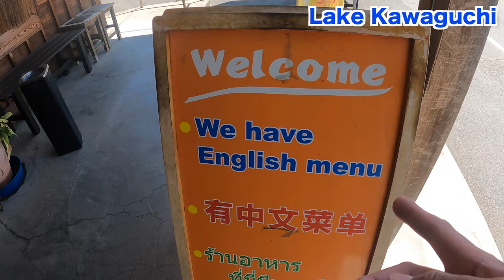I Finally CAUGHT a Monster Bass! (My record fish in Lake Kawaguchi)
I went to Lake Kawaguchi aiming for big largemouth bass. Finally I was able to get 59cm bass with KRO Spin.

Rod: Shimano ZODIAS 166ML
Reel: Ab Garcia Revo
Lure: Deps KRO spin
Line: Fluoro 12lb

▬▬▬▬ Cameras etc ▬▬▬▬
Camera（カメラ１）:
Sony α6400：
Lens SELP18105G E PZ 18-105mm F4 G OSS

Camera（カメラ２）:

Mic（マイク）：
RODE ロード Wireless GO ワイヤレスマイクシステム WIGO

Gimbal（ジンバル）：
DJI Ronin-SC

Tripod（三脚）：
Element トラベル三脚

主に国内、海外の釣り動画を作成しております！